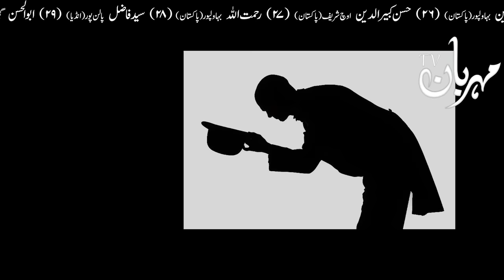Izzat Hasil Karne Ka Tarika How to Earn Respect عزت حاصل کرنے کا طریقہ सम्मान Mehrban Ali Dua Honor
How to Earn Respect عزت حاصل کرنے کا طریقہ सम्मान कैसे अर्जित करें Izzat Hasil Karne Ka Tarika Honor Izat